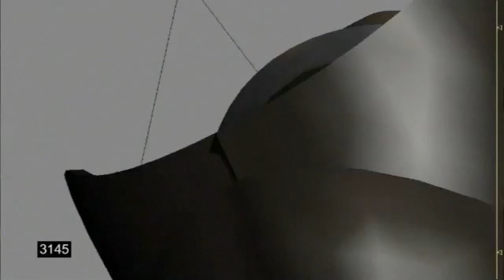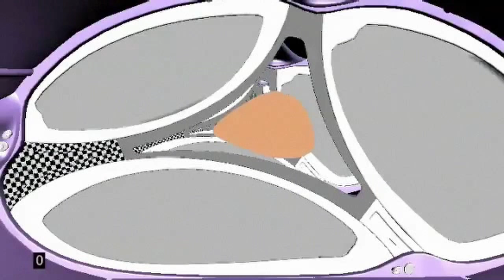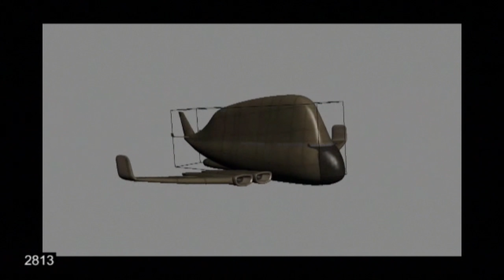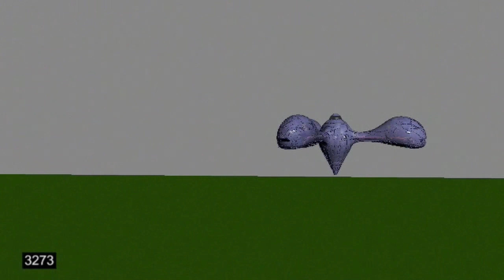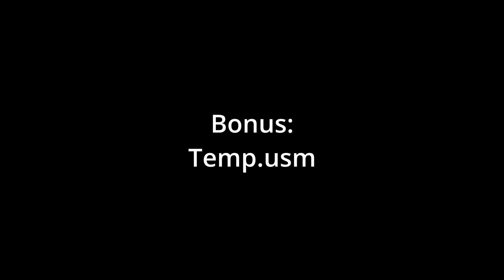Monsters vs. Aliens (December 17th 2008 Prototype) - Unfinished Prerendered FMVs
Unfinished FMV videos from the recently released December 17th 2008 prototype of Monsters vs. Aliens from Project Deluge.